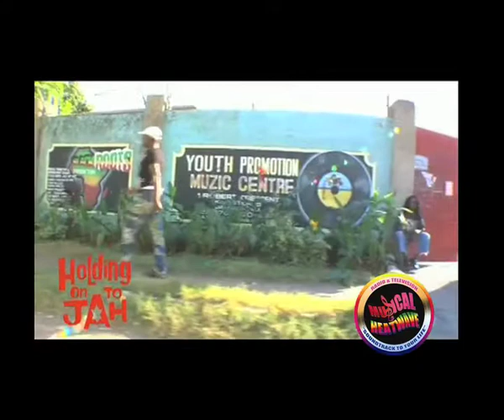Tribute To Sugar Minott Mandingo on Musicalheatwave pt 2.mov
The Musicalheatwave is the UK's premiere Reggae TV show...Journalists  Norman G and Mandingo salute one of Reggae's unsung Hero ...Sugar Minott. Mandingo
also a producer is responsible for the massive 'Everything little thing' one of  Sugar's big hits.Musicalheatwave celebrate all that is Reggae and more.